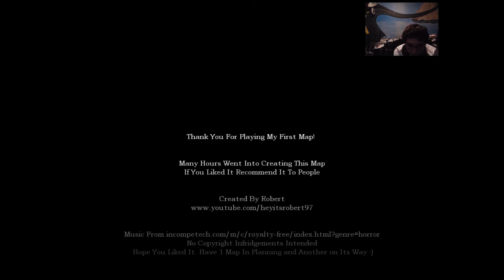Amnesia: This Darn House Trolling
Join Kyle & Rachel on an terrifying map!!